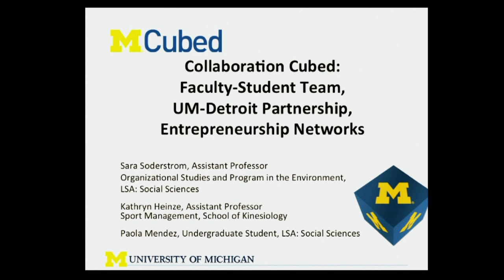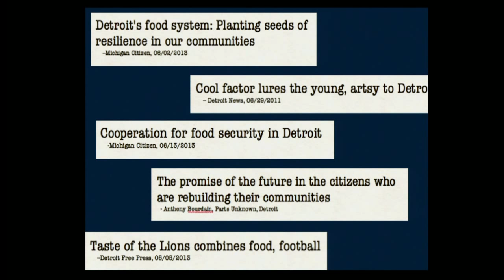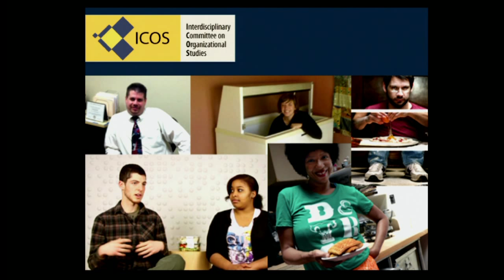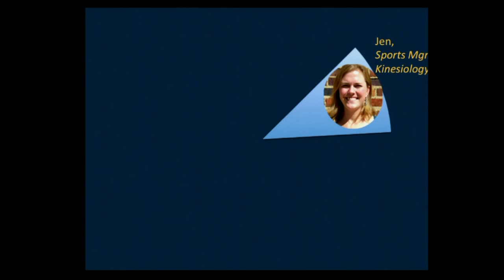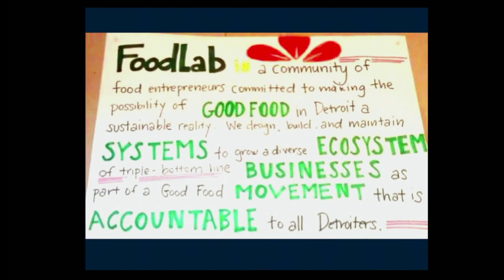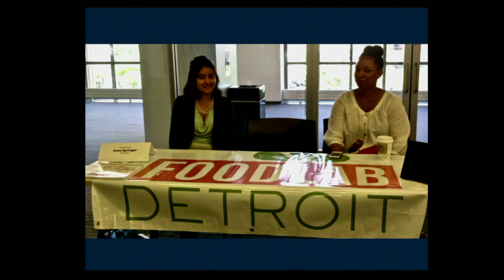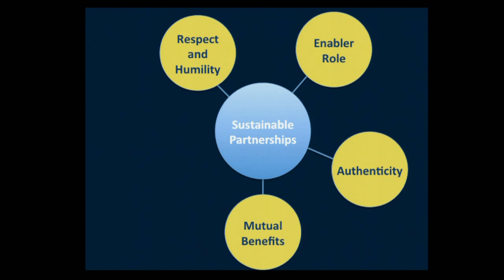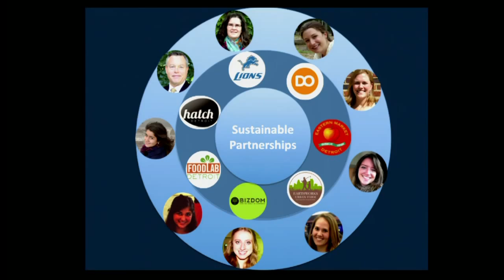Emergence of locally-owned food business in Detroit | MCubed Symposium 2013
This MCubed project focuses on the emergence of locally-owned food businesses in Detroit, as well as their connection to urban farming activities, city revitalization, and community wellness. We will study the juxtaposition of collaboration and capitalism and the roles of support networks and resource-sharing in effectively building this local-food movement.

MCubed is a two-year seed-funding program designed to empower interdisciplinary teams of University of Michigan faculty to pursue new initiatives with major societal impact. The program minimizes the time between idea conception and successful research results by providing immediate startup funds for novel, high-risk and transformative research projects. The funds are intended to generate data for groundbreaking, high-impact publications, or preliminary results for new, innovative research proposals. The program also includes high-visibility, campus-wide research symposia to showcase the resulting groundbreaking research.